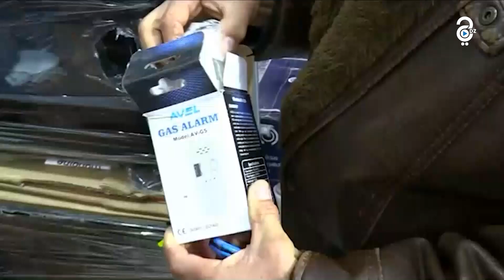سونلغاز.. فتح مصنع لإنتاج كواشف الغاز المسموم